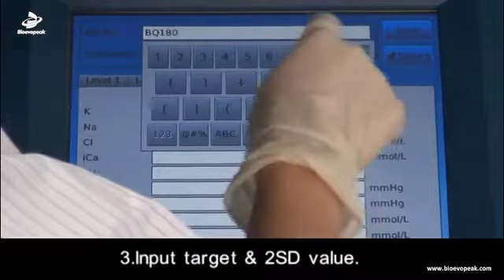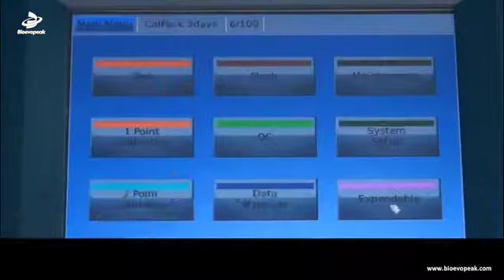The video of Blood gas analyzer QC operation,BGA-95 series.